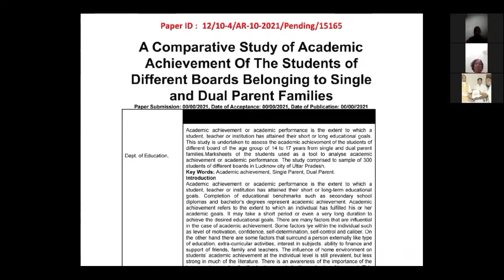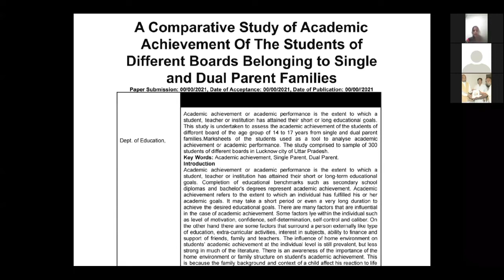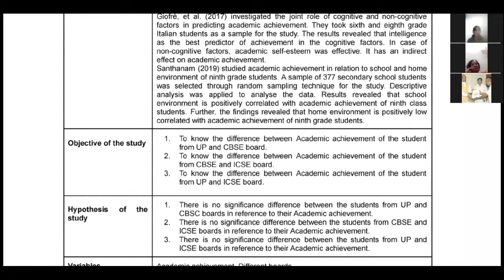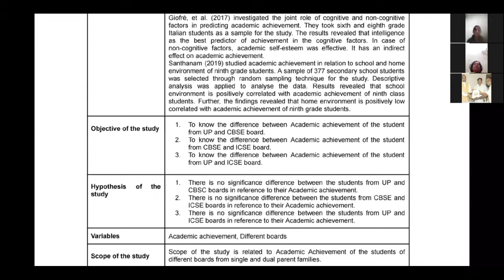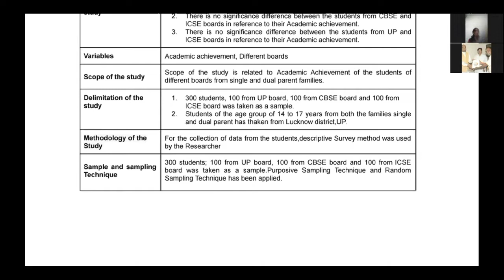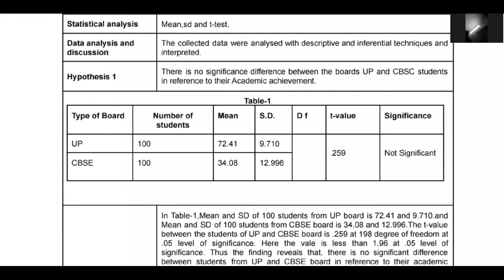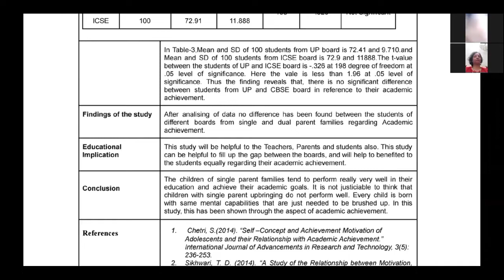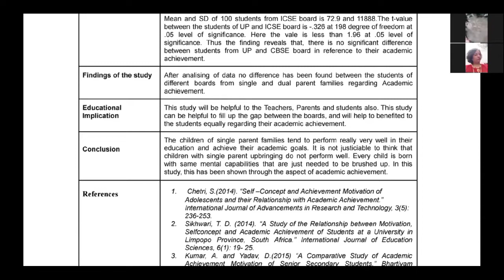Review Process of Education Research Paper ( paper ID.15165 ) Open Viva....